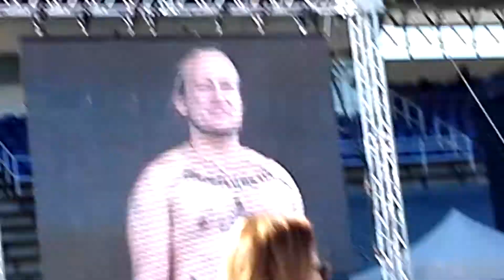Dudesons Jarppi does THE MOVE in Finland, Leppävaara